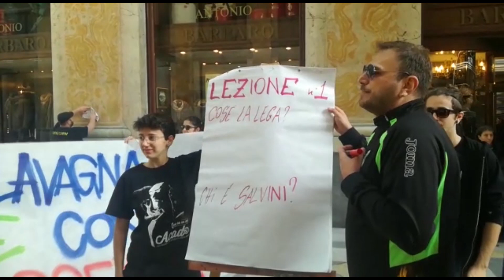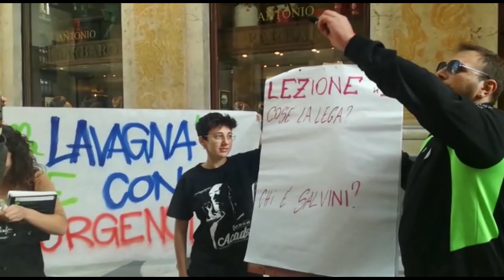Napoli, scontri tra polizia e centri sociali: 15enne ferito al volto. Le immagini della carica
di Veronica Bencivenga